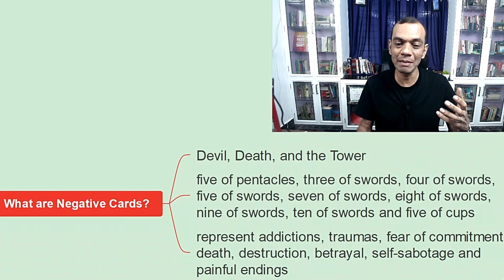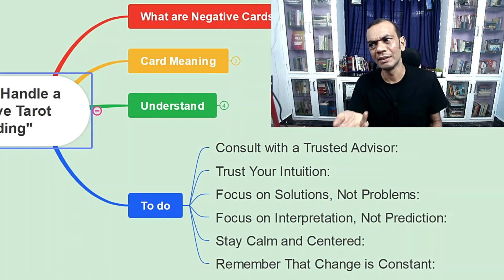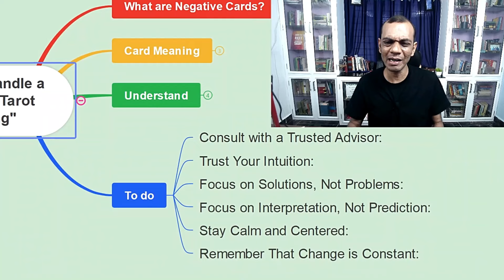How to Deal with Negative Tarot Reading in Malayalam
എൻ്റെ സൗജന്യ വെബിനാറിൽ പങ്കെടുക്കാൻ ഇവിടെ ക്ലിക്ക് ചെയ്യുക

Discover how to navigate through the complexities of a negative tarot reading with grace and empowerment in our latest video. Join us as we delve into insightful solutions to handle troubling tarot messages, providing you with the tools to interpret, understand, and transcend any challenges that arise. Don't let fear hold you back - empower yourself today! Plus, don't forget to check out our class for deeper insights and guidance.

I am on a mission to help 1,00,000 people by providing guidance, support and encouragement to achieve Inner Wisdom through Tarot and…
My Vision is to help 1,00,000 Malayalees earn a second income as tarot readers, healers or teachers with ethics and values